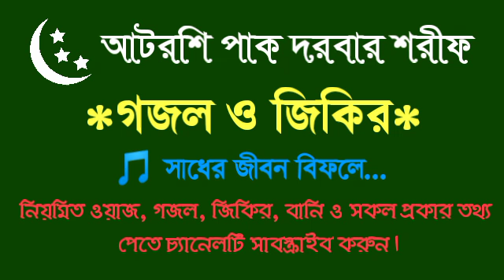সাধের জীবন বিফলে - আটরশি গজল ও জিকির | Sadher jibon bifole - Atroshi gojol & zikir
দরবার শরীফের জাকের ভাইদের অনেক কষ্ট করে ওয়াজ, গজল সংগ্রহ করতে হয়। তাছাড়া প্রবাসী মিয়াভাইরা ইচ্ছা করলেও সংগ্রহ করতে পারে না, তাই আপনাদের কাছে সহজে সকল আপডেট শেয়ার করাই আমাদের মূল লক্ষ।

আমরা মনে করি, এই আধুনিক জামানায় তরিকার প্রচারের জন্য ইন্টারনেট এর চেয়ে ভালো কোন উপায় হতে পারে না। আটরশি পাক দরবার শরীফ সম্পর্কে সারা বিশ্বের মানুষকে অবগত করার এটাই উত্তম মাদ্ধম। আটরশি পাক দরবার শরীফ -এর আ্যাপ ও ইউটিউব চ্যানেল বেশি বেশি শেয়ার করে তরিকার প্রচারে সহায়তা করুন।